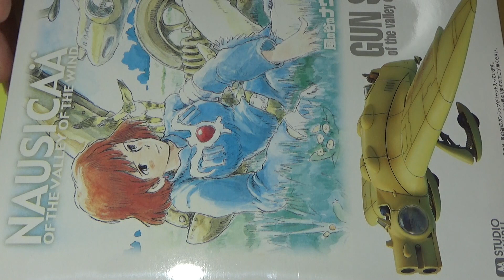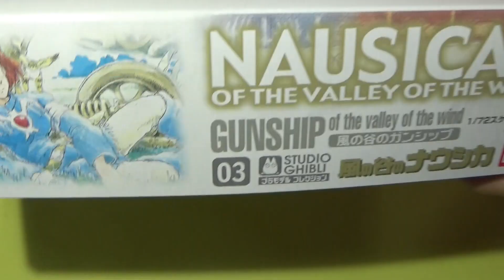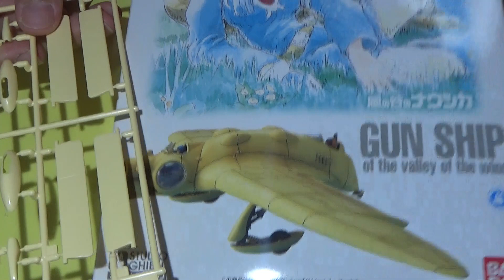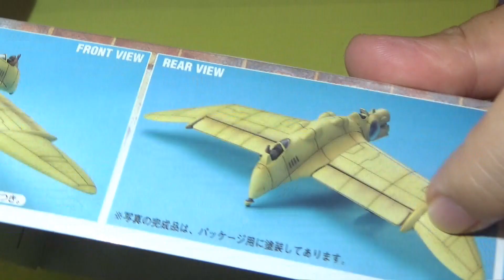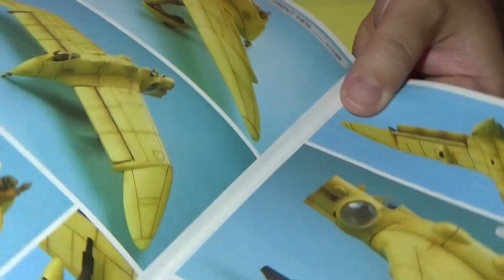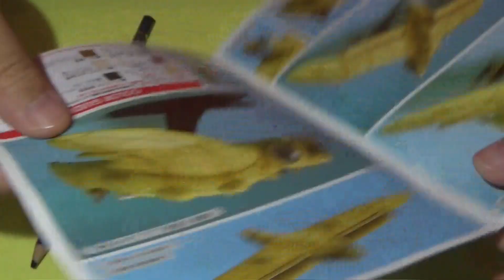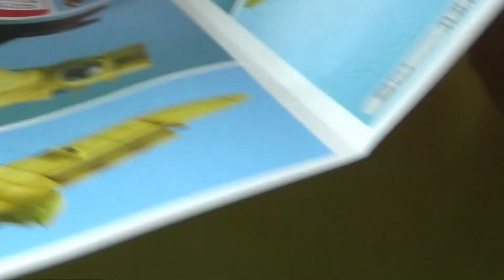(EngSub)REV_風の谷のガンシップ GUN SHIP NAUSICAA OF THE VALLEY OF THE WIND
・購入キットのご紹介動画です
・風の谷のナウシカ 風の谷のガンシップ
・BANDAI SPIRITS
・1/72スケール
・GUN SHIP
・NAUSICAA OF THE VALLEY OF THE WIND

I am a 47-year-old model lover who is a salaried worker in Japan.
This channel is a hobby channel centered on such a plastic model.
Recently, we have produced tank models and focusing on trial and error making.
There are a lot of poor works, but I hope if you can watch it if it is okay.
In addition, sometimes movies other than models and videos of your wife are uploaded.